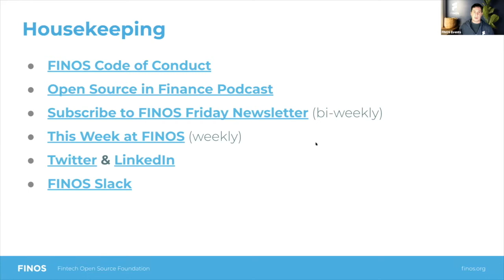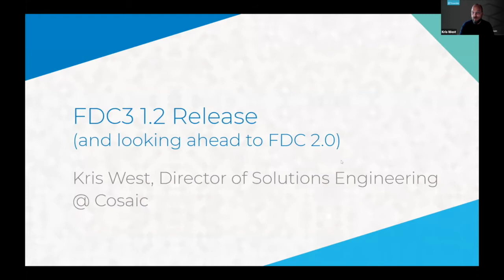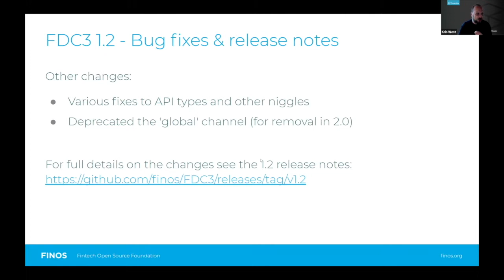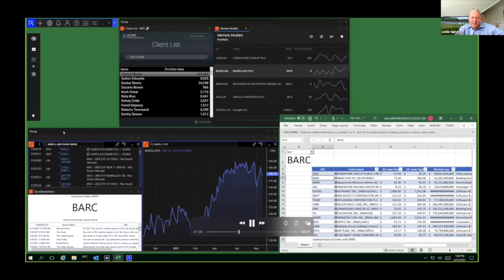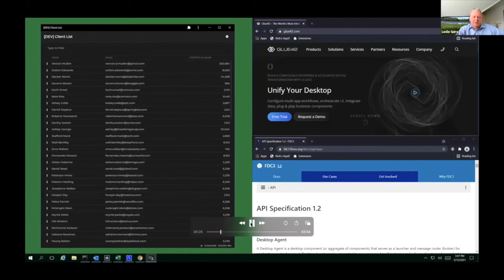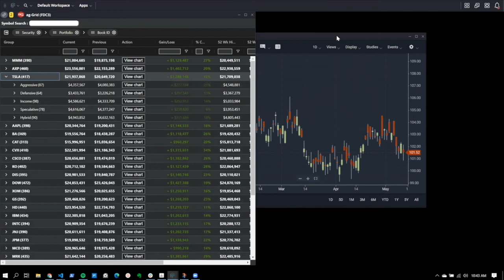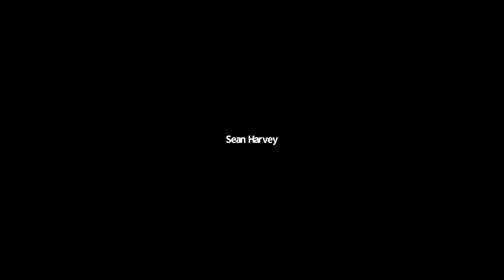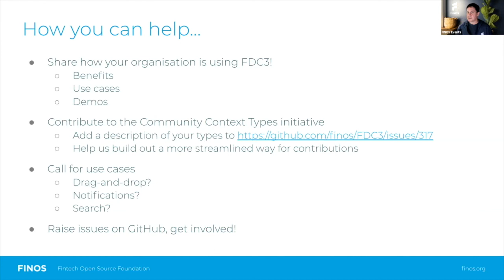FINOS Webinar: FDC3 1.2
FDC3 1.2 Release